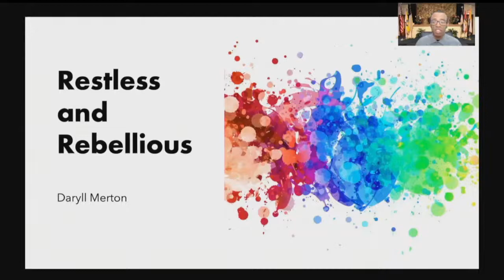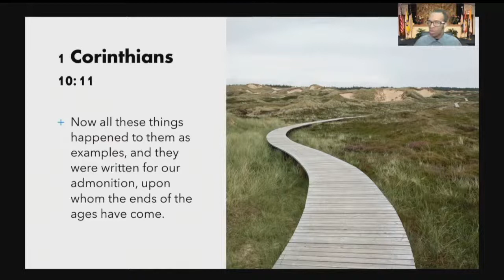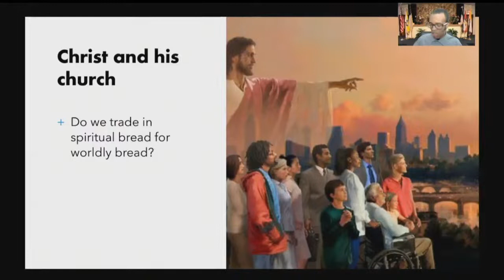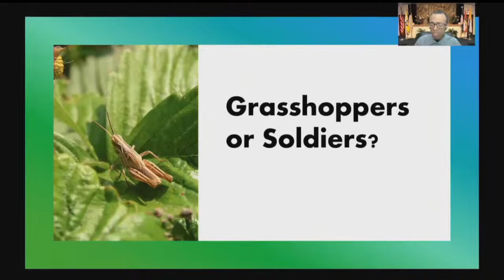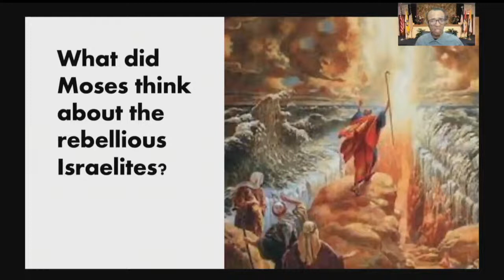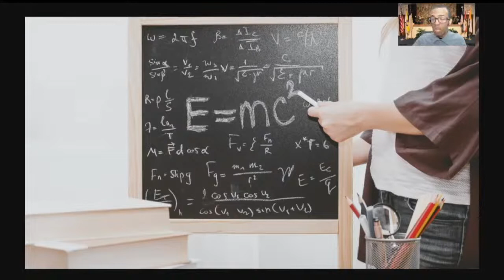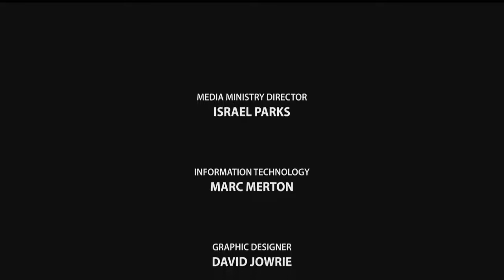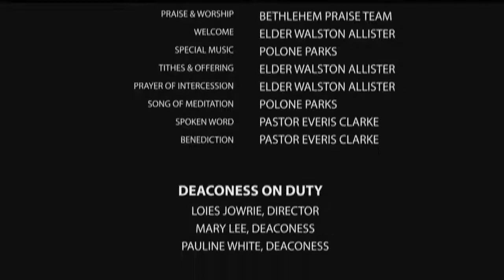Sabbath Worship 071021